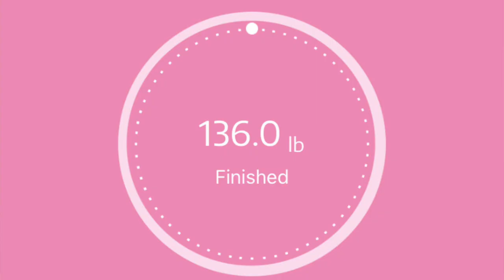Keto Update Week 98, GIVEAWAY (coming soon)! TikTok & More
Today we talk about a bit of everything and of course our weigh ins for the week, my personal goal is to get out of the 320's I was stuck in the 330's too long and I want to say goodbye to 320's as soon as possible.

Stacey's doing well shoulder feeling good and back to full work duty at Costco, loving her job as usual, reducing some hours for her second job so we can actually SEE each other, we are planning a mini camping trip again for a week from now but no worries we will be keeping it keto!

I decided on a whim we are going to give away something on our 100th week episode, so we will work out details, maybe easier to just do an amazon virtual card that you can redeem and buy whatever you need or want but my idea was maybe a keto cookbook like southern keto or an equiv. We will get that all worked out so watch for details on the Week 100 :)

Hope everyone has a great week!

Bill :)

Mailing Address:
Bonsai Keto